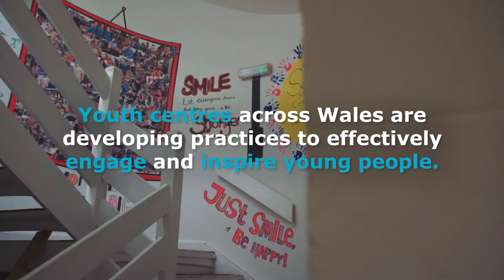Youth Work - Best practice - Overview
Youth work is primarily based on a voluntary relationship between young people and youth workers. The youth service is a universal entitlement open to all young people aged 11-25 and has a basis in informal education, where youth workers work with young people to help them make sense of themselves and the world around them. Workers adapt their methods to the needs and interests of the young people they work with.